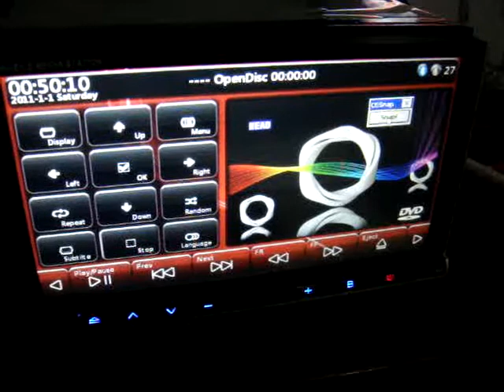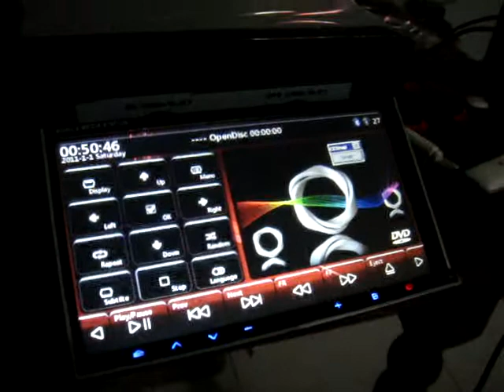DVD VCD Playing, ROAD EMPEROR, RE723GWDS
Price varies for different configuration and different country. For example: Singapore's Digital TV module is much expensive than other countries.

Road Emperor CAR DVD Player (With 3G, Wifi, Digital TV and GPS)

2-Din DVD / CD / Radio(FM/AM Stereo) /
MP3 / MP4 / RMVB / 3G / WIFI (54MBPS) / HD 7 inch Touch
Screen / GPS VOICE Navigator / DVB-T (tested in Singapore, Channel 5, Channel 8 and Channel News Asia) / Bluetooth Handsfree Voice Call, A2DP /
iPod-iPhone-iPad1/2 AV supported.

for Singapore buyer.
for Other Countries

In-Car PC, DVD Player, 3G, WIFI, GPS, Bluetooth, Radio, Digital TV / Analog TV